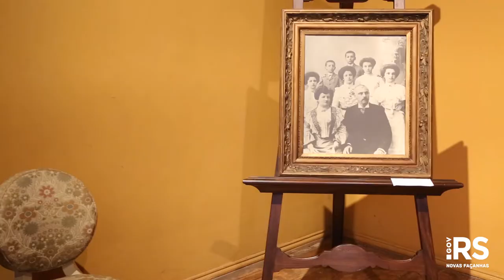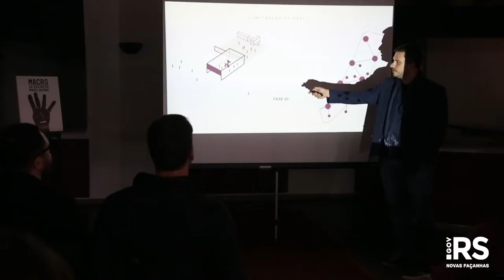Em roteiro cultural, governador conhece espaço do RS Criativo